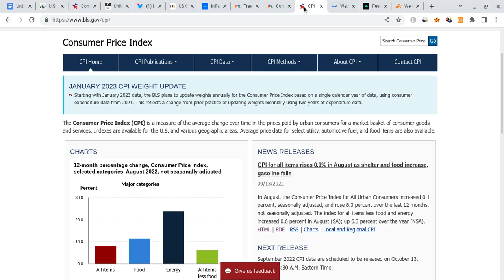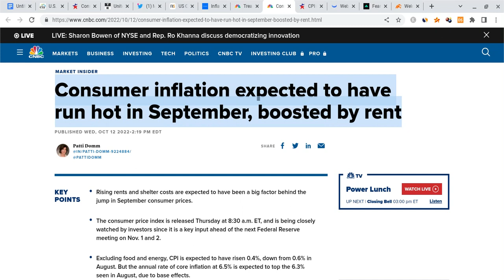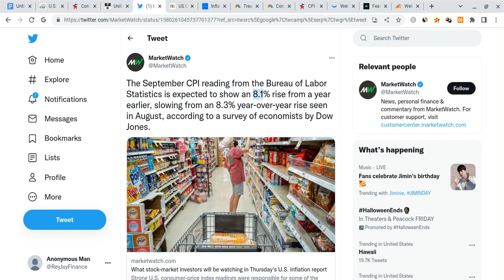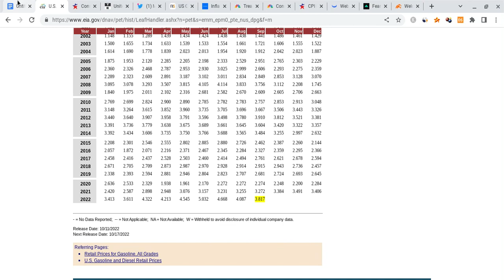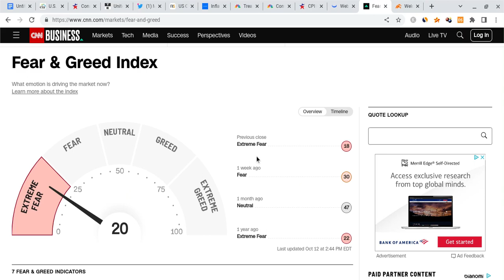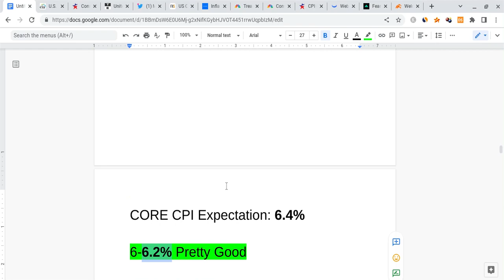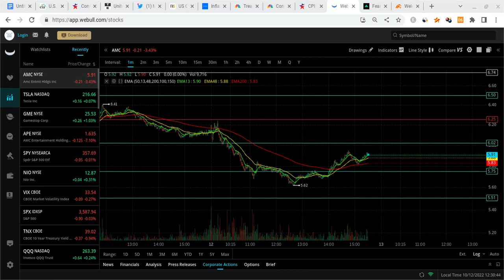🔥 AMC STOCK TOMORROW WILL BE HUGE!!! WILL AMC EXPLODE OR DROP??? 🚀